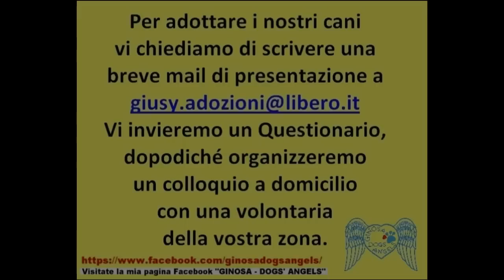cucciolo BRONX canile di Laterza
Cercasi con urgenza una mamma ed un papà umani per questo cucciolo, che ha bisogno quanto prima di vincere le sue paure. Futura taglia media abbondante.